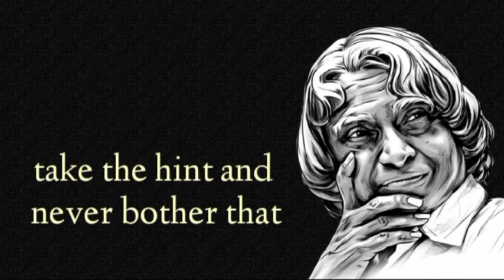Self Respect - By. APJ Abdul Kalam | English Inspirational status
Hello Friends..!